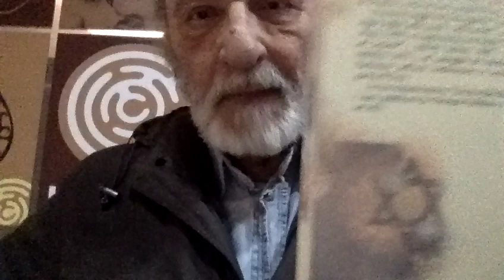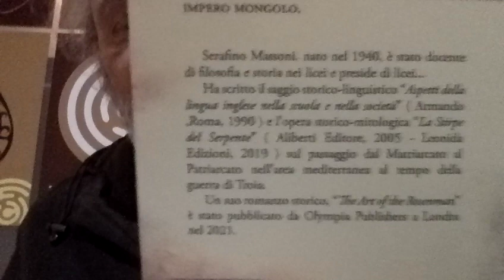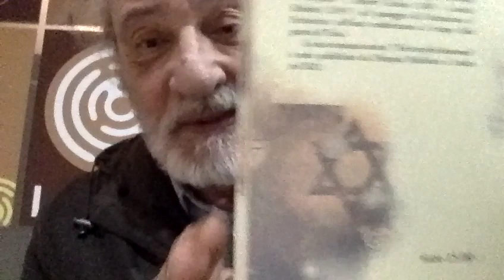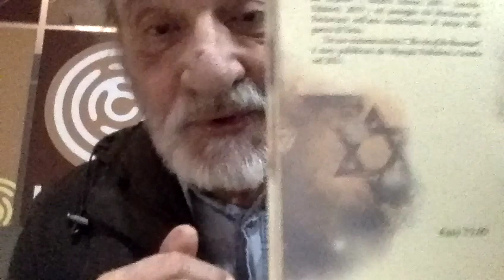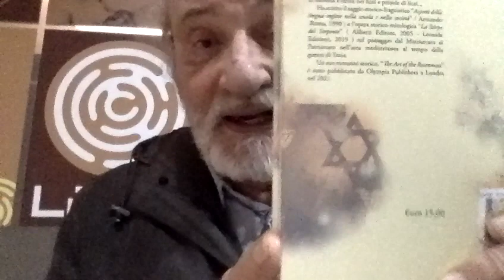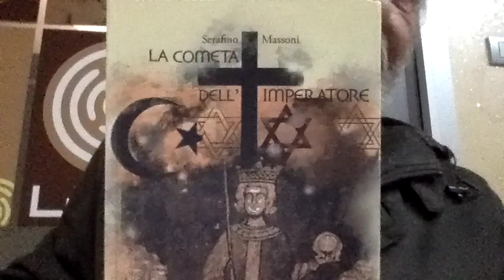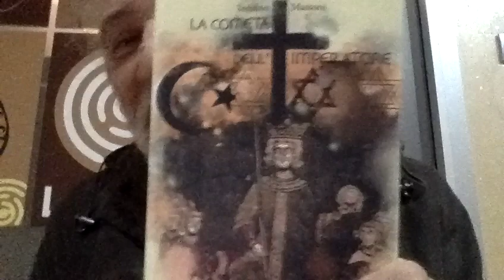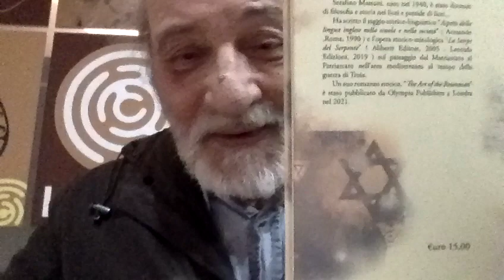Rula Jebreal contro Giorgia Meloni